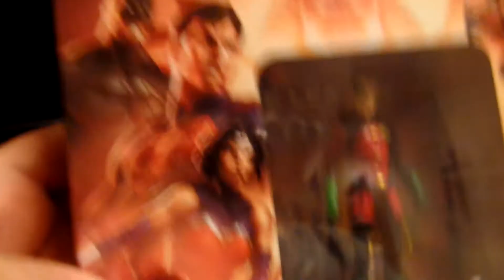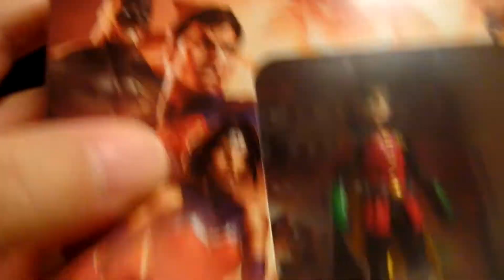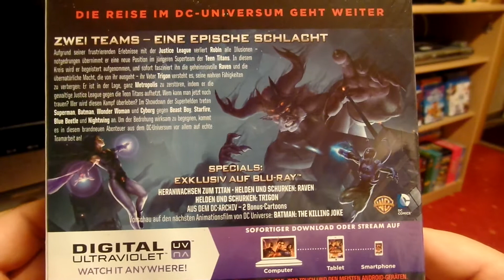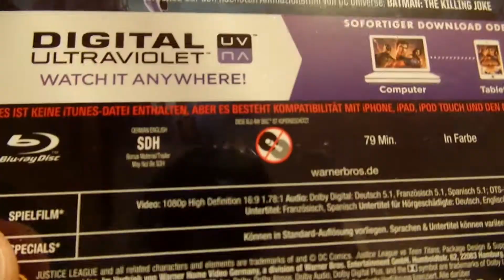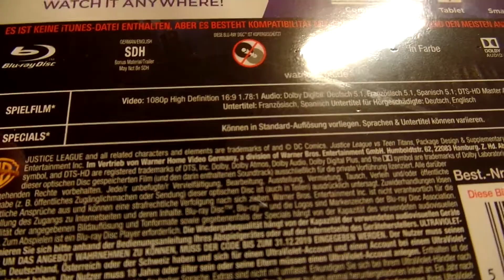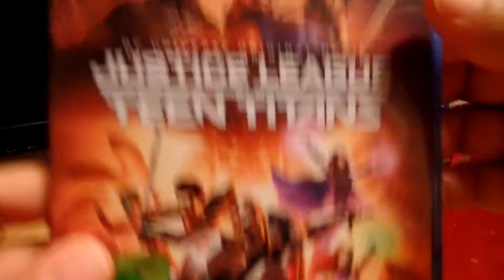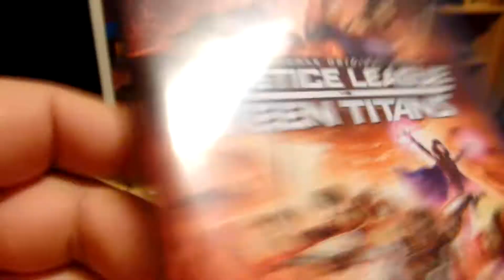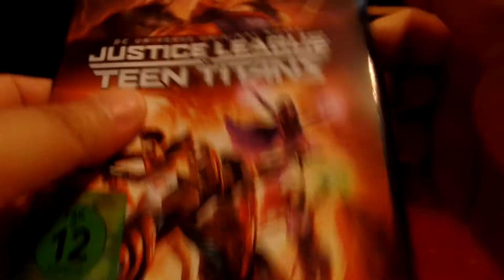Blu Ray - Justice League vs Teen Titans LE Unboxing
Unboxing Justice League vs Teen Titans Limited Edition Blu Ray